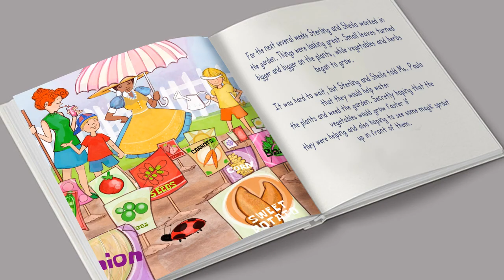Ms. Paula's Garden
Grab your gloves, garden boots, and a love of learning as you join Ms. Paula in her garden!  However, you'll quickly find out that this garden is filled with more than just vegetables and fruits.  Learn how to grow a garden while immersing in a beautiful garden setting.

Reading along with Ms. Paula, your child will gain more than just a green thumb.  The knowledge picked from this garden will also enhance your child's view of the world, as they learn about garden favorites from regions all across the globe.

Bake like Ms. Paula, experience the delicious gluten-free recipes that are easy to follow and engaging. Using combinations of spices and seasonings that you will find at your nearby grocery stores. These savory dishes will become favorable amongst your family and friends for the seasons to come.

So, enjoy Ms. Paula's Garden today and start to sow the seeds of learning.